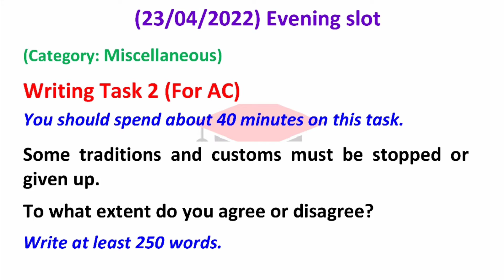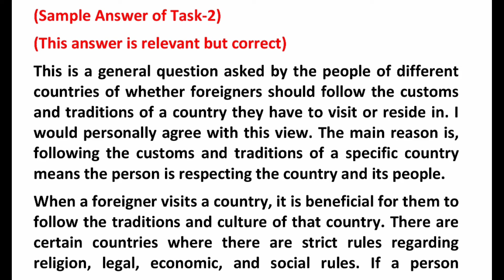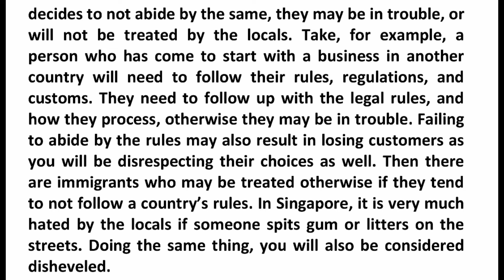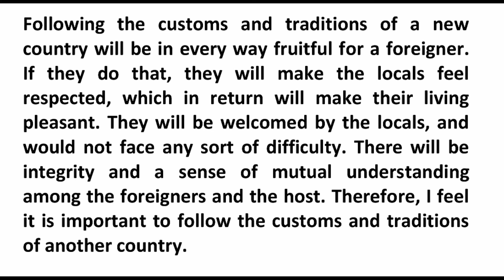23 April 2022 IELTS Real Exam Review | Evening slot | Academic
Hello everybody.

Here is 23 April 2022 IELTS Real Exam Writing of Evening slot for Academic Students 🗣️✍️